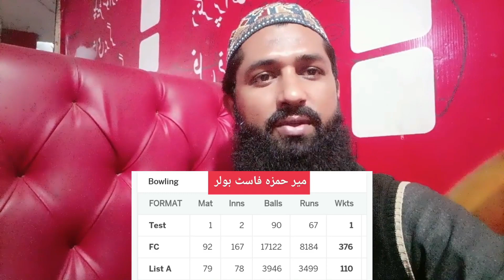پاکستان ٹیم کے کوچ ثقلین مشتاق صحافیوں کے سوالات پر ہوئے انڈر پریشر 😱😳🤔پریشانی میں پانی مانگتے رہے !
پاکستان ٹیم کے کوچ ثقلین مشتاق صحافیوں کے سوالات پر ہوئے انڈر پریشر 😱😳🤔پریشانی میں پانی مانگتے رہے ! Pakistan vs england first test match highlight .
Pakistan coach ki press conference .
Pakistani team ke coach ki press conference.
Babar Azam's press conference .
imam ul haq press conference .
pakistani cricket news update .
india vs bangladesh first odi match .
live matches .
match highlights .
football match live .Pakistan vs England 4thDay match highlights .